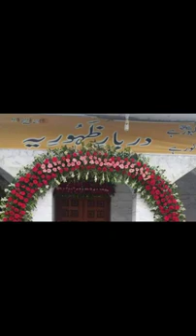moin shah murshadi |fareed yaseen qawal |urs e zahoori |darbarezahooria